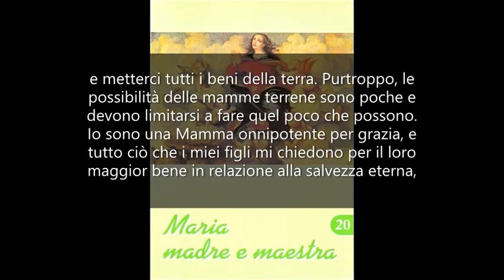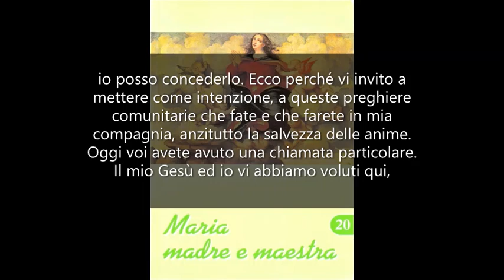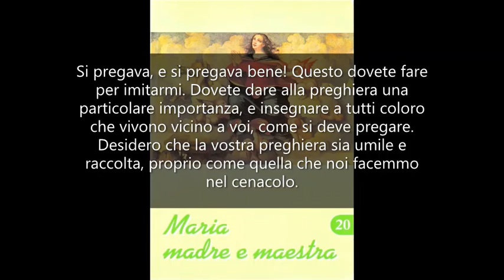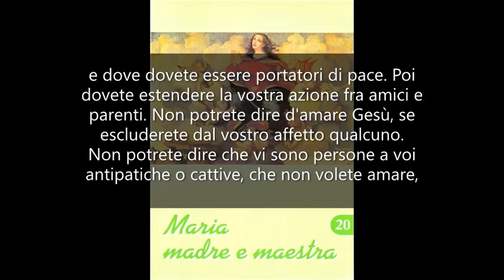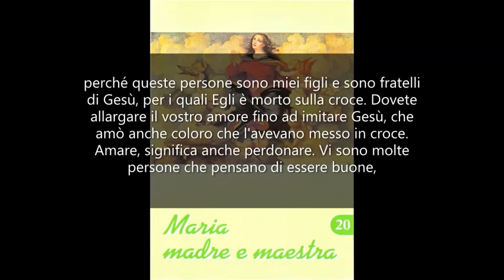Cosa vi chiede Gesù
MARIA MADRE E MAESTRA 20. Mamma Carmela 27 Maggio 1977.

Figli miei, ecco, sono qui a pregare con voi per avvalorare la vostra preghiera e per ottenervi aiuti e grazie a non finire.
Sono la Madre di Gesù e Madre vostra, e chi più di me è desiderosa del vostro bene? Ogni mamma vorrebbe per i propri figli costruire un palazzo e metterci tutti i beni della terra. Purtroppo, le possibilità delle mamme terrene sono poche e devono limitarsi a fare quel poco che possono.
Io sono una Mamma onnipotente per grazia, e tutto ciò che i miei figli mi chiedono per il loro maggior bene in relazione alla salvezza eterna, io posso concederlo. Ecco perché vi invito a mettere come intenzione, a queste preghiere comunitarie che fate e che farete in mia compagnia, anzitutto la salvezza delle anime.
Oggi voi avete avuto una chiamata particolare. Il mio Gesù ed io vi abbiamo voluti qui, perché abbiamo qualche cosa da dirvi. Un giorno Gesù chiese a Pietro: "Pietro, mi ami tu?", e gli rivolse questa domanda per ben tre volte. Oggi, noi vogliamo rivolgere la stessa domanda a ciascuno di voi. Voi risponderete che amate me e amate il mio Figlio, ed io vi dirò: se mi amate, dovete imitarmi; se amate il mio Gesù, dovete fare ciò che Egli desidera da voi.
In che cosa mi imiterete? Ecco, figli, venite con me nel cenacolo, dove io andai con gli apostoli e con alcuni discepoli in attesa dello Spirito Santo. Che cosa si faceva? Si pregava, e si pregava bene! Questo dovete fare per imitarmi. Dovete dare alla preghiera una particolare importanza, e insegnare a tutti coloro che vivono vicino a voi, come si deve pregare.
Desidero che la vostra preghiera sia umile e raccolta, proprio come quella che noi facemmo nel cenacolo. Da questa preghiera deriveranno beni immensi, ma soprattutto la luce dello Spirito Santo, che deve alimentare, fortificare e fecondare la vostra vita spirituale.
Ma qui c'è anche Gesù, che, in risposta dell'amore che dichiarate di avere per Lui, vi chiede di fare ciò che Lui vuole. Che cosa vi chiede? Che abbiate ad amarvi vicendevolmente per poter fare del bene. Dove c'è amore, c'è Dio. Ecco come potete portare il Signore nel mondo: amando tutti.
Il primo passo lo dovete fare in famiglia, dove dovete essere pronti a sacrificarvi per gli altri, e dove dovete essere portatori di pace. Poi dovete estendere la vostra azione fra amici e parenti. Non potrete dire d'amare Gesù, se escluderete dal vostro affetto qualcuno. Non potrete dire che vi sono persone a voi antipatiche o cattive, che non volete amare, perché queste persone sono miei figli e sono fratelli di Gesù, per i quali Egli è morto sulla croce. Dovete allargare il vostro amore fino ad imitare Gesù, che amò anche coloro che l'avevano messo in croce.
Amare, significa anche perdonare. Vi sono molte persone che pensano di essere buone, mentre covano nel loro cuore rancori, invidie e odio. Costoro non potranno mai dire di amare Gesù, e non saranno nemmeno in grado di ottenere da Lui il perdono delle loro colpe. Quale situazione difficile si crea tra l'anima che non sa amare e perdonare, e Gesù, che sarà giudice severo ed inesorabile!
Così, facendo quanto vi ho detto in questo nostro incontro, meriterete che io v'allarghi le mie braccia per accogliervi e portarvi al mio Figlio divino.
Ora vi benedico tutti ad uno ad uno. Benedico le mamme, a cui darò grazie speciali, e i bambini, che guiderò e proteggerò.